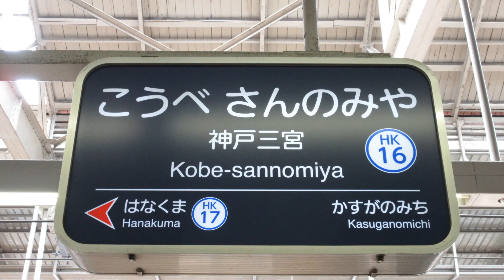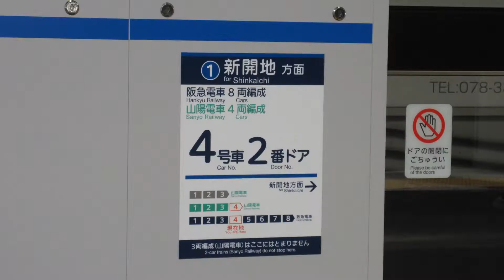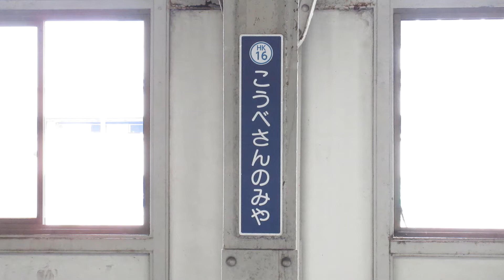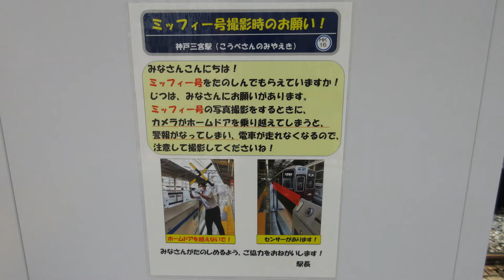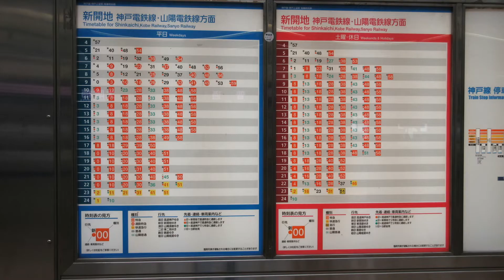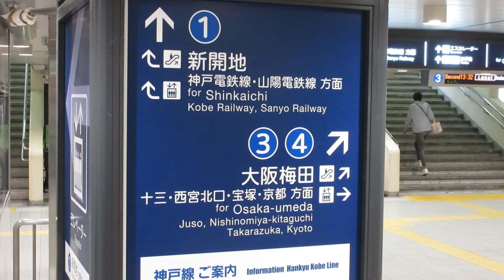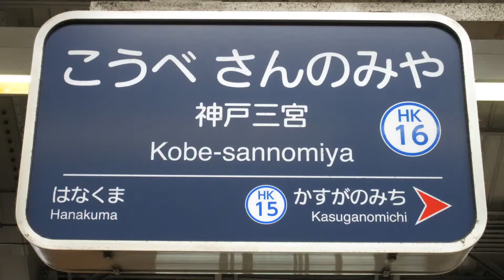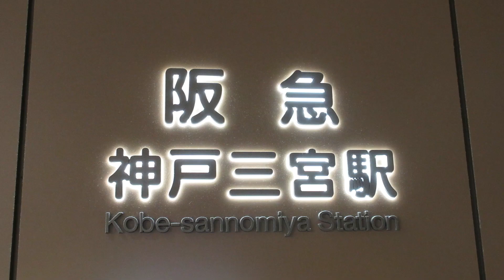【バイノーラル録音】阪急電鉄神戸三宮駅/ここの終着列車あります[神戸終点シリーズ第２弾]/駅の風景/Kobe-sannomiya Stn./Hankyu Railway/Hyogo, Japan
[ステレオのヘッドホンやイヤホンでお聴きください]
[神戸終点シリーズ第２弾]
　阪急電鉄の西の終点である神戸三宮駅の風景です。線路は更に西側の新開地方面・神戸高速鉄道と繋がっています(表面的には阪急電鉄高速神戸線である)。阪神電鉄の終点、元町駅と異なり、ここは神戸三宮終着の列車が多数あります。
　音声の前半は新開地方面の１番ホーム側で収録し、右チャンネルが新開地方面です。後半は大阪梅田方面の４番ホーム側を向いて収録し、右チャンネルが大阪梅田方面です。神戸三宮終着の列車は、２(３)番ホームに入線し、各駅停車大阪梅田行きとして折り返します。２番と３番の線路は同一で、東西両方面のホームに挟まれています。
　新開地方面は男声、大阪梅田方面は女声による案内放送です。列車発着時に、電子音と共にホームドアが開閉します。
　駅のすぐ南隣の線路を走るＪＲ神戸線の走行音も、駅舎の壁越しに聴こえます。
[新開地方面ホームで収録]
00:00　２(３)番ホーム・折り返し各駅停車｢大阪梅田｣行き入線
01:36　１番ホーム・特急｢新開地｣行き到着
03:06　１番ホーム・特急｢新開地｣行き発車
04:12　２(３)番ホーム・各駅停車｢大阪梅田｣行き発車
[大阪梅田方面ホームで収録]
05:56　３(２)番ホーム・折り返し各駅停車｢大阪梅田｣行き入線
07:02　４番ホーム・特急｢大阪梅田｣行き到着
09:11　４番ホーム・特急｢大阪梅田｣行き発車
10:16　３(２)番ホーム・各駅停車｢大阪梅田｣行き発車
・音源、映像の二次利用はご遠慮ください。